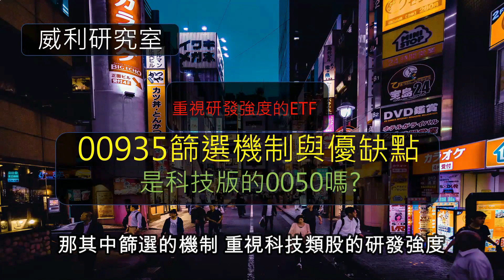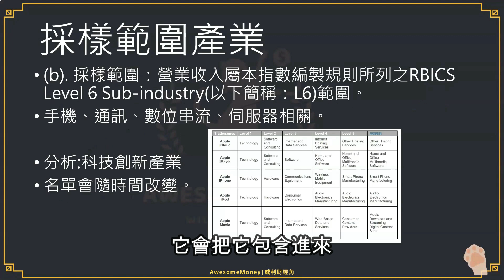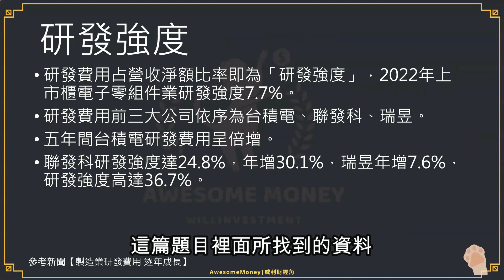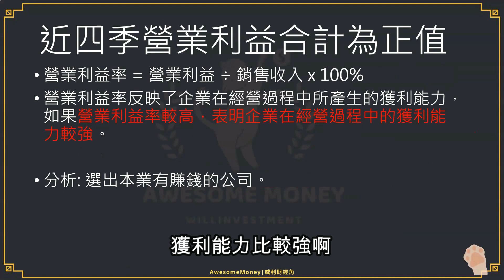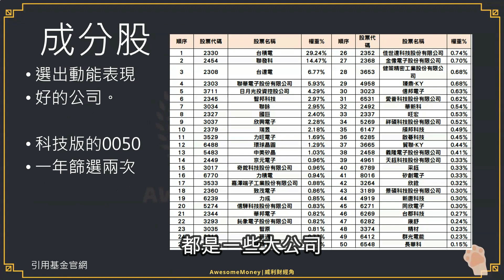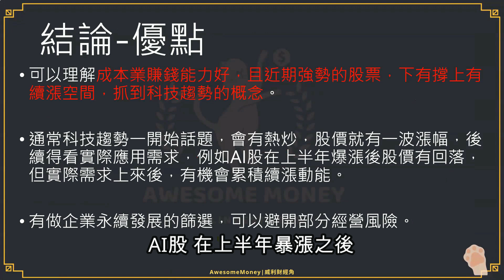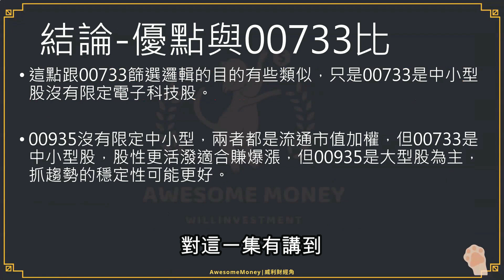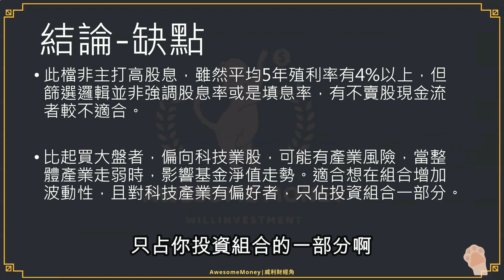S16EP12| 00935篩選機制與優缺點，是科技版的0050嗎?重視研發強度的ETF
頻道會員搶先看，12/15轉公開上架
【節目】【00935篩選機制與優缺點，是科技版的0050嗎?重視研發強度的ETF】00935近期引起很多投 的人關注，就好像科技版本的0050，其中篩選機制重視科技類股的研發強度，找出創新研發最猛的公司，搭配週還原價的篩選，選出續漲動能最好的公司，對於未來趨勢的掌握能力看起來不錯，但是不是有那些優點跟缺點呢?另外這集也跟00733追求動能的ETF來討論看看相似與差異之處。

大綱:
1.指數母體
2.採樣範圍產業
3.指標篩選第一階段
4.指標篩選第二階段
5.研發強度
6.週還原價
7.近四季營業利益合計為正值
8.排序方式&行業分布
9.權重計算
10.指數計算頻率
11.成分股&成分股調整
12.結論-優點
13.00935與00733比
14.結論-缺點

為何內嵌字幕還要上CC字幕?為了SEO容易被抓到，觀眾可以自己關閉。
研究僅供參考，請勿做買賣依據，節目非指導教學，投資人應有獨立思考之能力。

提示:動態廣告，內容非威利製播，請謹慎評估